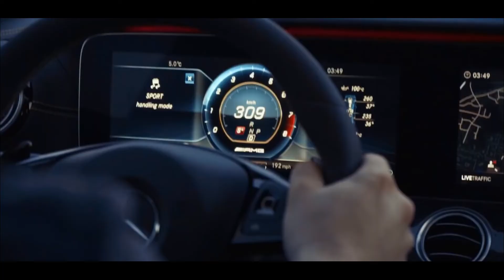Otash - Dream (Desert Rose remix)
Alex DJ Sanders OFFICIAL
YouTube Channel that will promote World's finest DJ music, and many more.

We present to you - "Alex DJ Sanders OFFICIAL" - a music project that aims to bring the music to a whole new level and promote magnificent tracks, and as well, producers.
Sensual deep music with beautiful backgrounds and minimalistic design, Alex DJ Sanders OFFICIAL will touch your heart like nothing before.

All of the photos and videos are free copyright or with a Standard License.